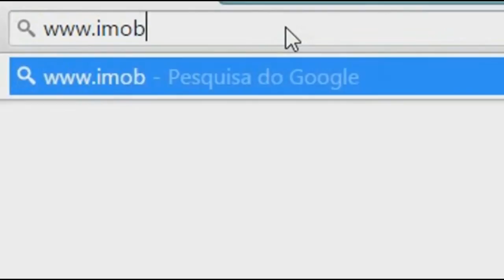OPERAÇÃO ZELOTES: ZERO HORA E SEU JORNALISMO SUSPEITO.